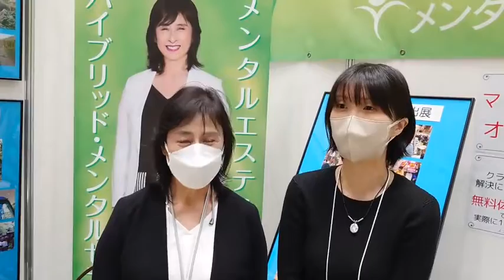榛原三華・斎藤さちよ 癒しフェア2022 in 東京（2022 10 30）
メンタルエステスクールは、
【現実的な見方】と【スピリチュアル的な見方】両方の視点から、
現実に起きているクライアントの悩み・問題を解決に導ける、
人間力あるハイブリッド・メンタルセラピストを養成しているスクールです。

スピリチュアルだけでは幸せになれない。現実だけでも心が潰れてしまうことはたくさんある。
心と魂、その両方の視点を持つことが、一番生きやすいと確信しています。

講師の斎藤さちよは、スピリチュアル現実的活用術を国内外で32年伝え続けています。バブル崩壊、リーマンショックを乗り越えてきた経営者であり、チャネラー、ヒーラーです。
実父の看取りも経験し、独居で認知症の実母のお世話、同居の義父の介護をしながらも全国で活躍中。

まずは自分の不安や悩み、心と魂の傷を解消しながら、同じ悩みを抱えて苦しんでいる人を笑顔にできるメンタルセラピストになって
人生の花を咲かせませんか？

全国どこでもマンツーマン指導。あなたの人生に沿ったオーダーメードスタイルの講義です。

◆スクール代表・斎藤さちよブログ　毎日更新！開運メッセージアップ中♪